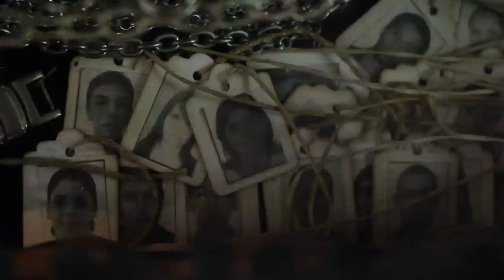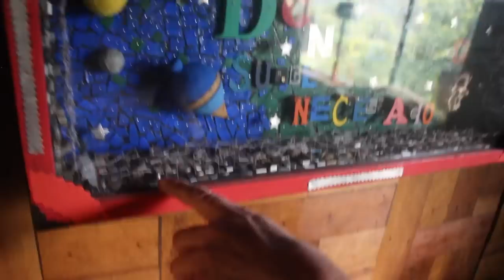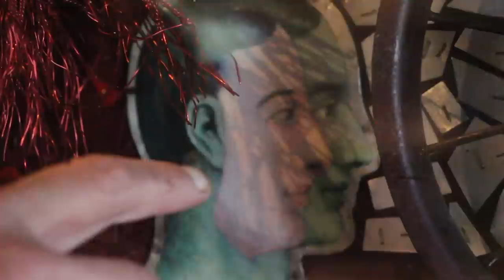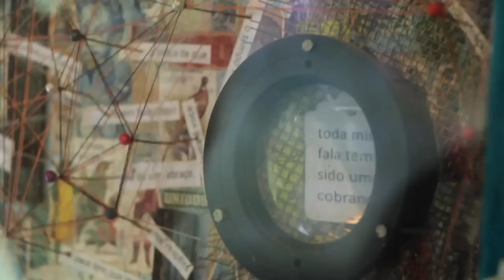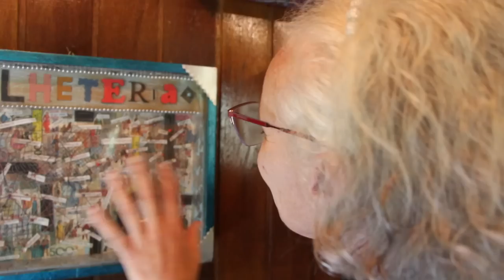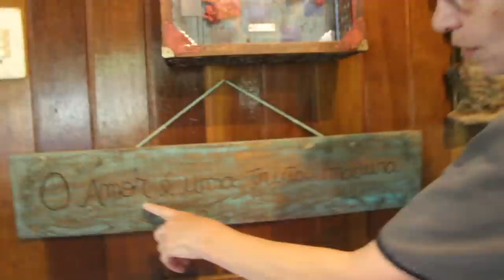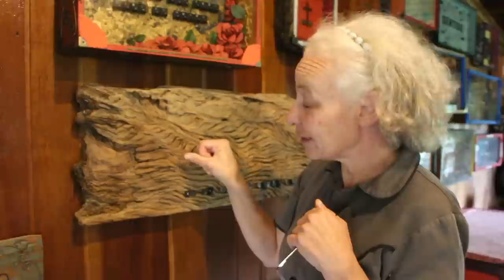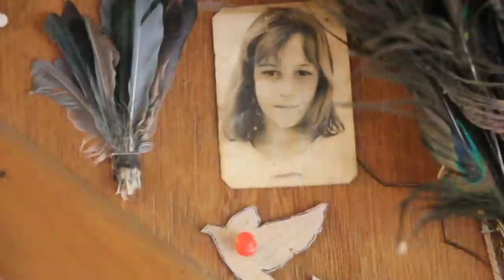A MANTIQUEIRA ME ACOLHEU - OLGA NARDI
"Em si, a vida é neutra. Nós a fazemos bela, nós a fazemos feia; a vida é a energia que trazemos a ela."  Osho